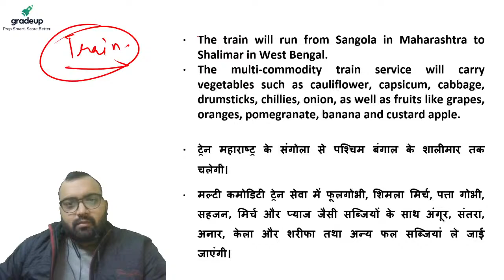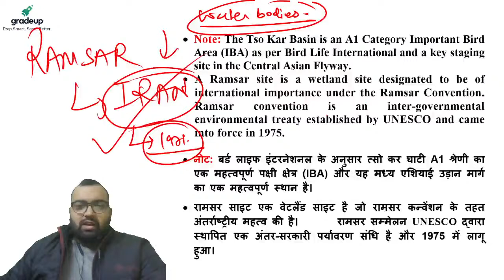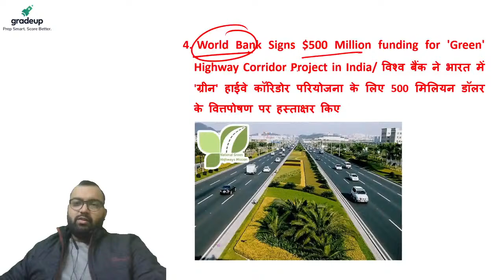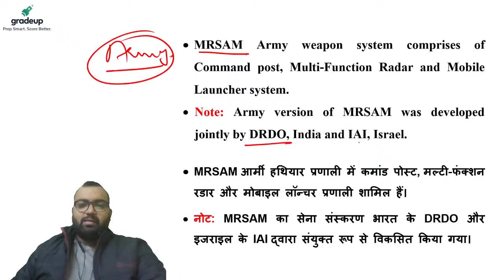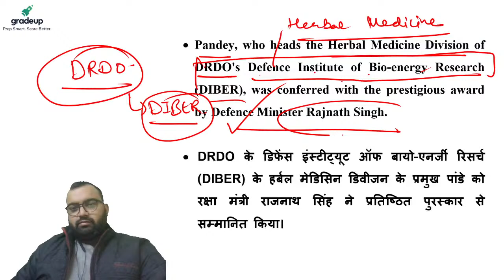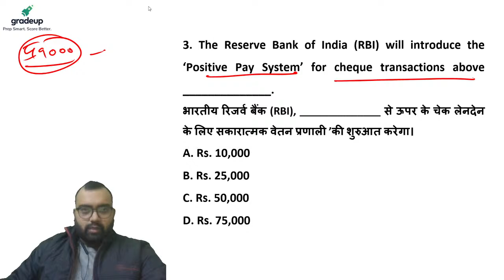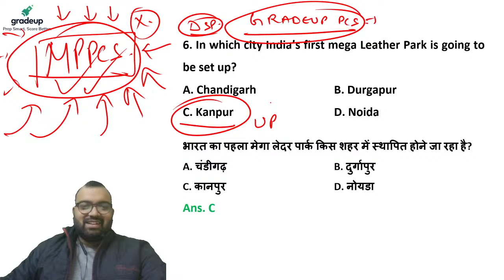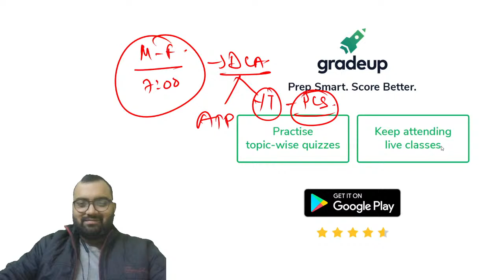29 December 2020 | Current Affairs Analysis by Vasu Katara For All State Competition Exams|| Gradeup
Watch the live session on daily current affairs by Vasu Katara Sir for all state competitive exams at 7:00 PM. This session will help you to level up your preparation for Current Affairs to achieve a good score in all state pcs examinations. We all know that Current affairs play a crucial role in almost every government exam. Join us @ 7 PM for a daily dose of current affairs and boost your preparation for all state pcs exams.

Hello Students, to improve our sessions we are conducting a survey on your viewership. Please fill this form to help us analyse the data carefully and improve ourselves so that we can provide you the quality education.

Gradeup has launched a new Youtube channel for the aspirants preparing for UPSC Civil Services and EPFO Exams.

Prepare for UP State Exams with Gradeup Super, a Subscription service, which gives you unlimited access to 10+ structured Live courses and 70 Mock tests for different exams of UP State.
🔴 Complete syllabus coverage of 5+ UP State Exams with live classes, study notes, and interactive quizzes (like UPPCS, UP Police Exams, UP Lekhpal, UPSSSC Lower PCS & many more!)
🔴 Prepare with India's best Faculty with a proven track record, who have years of teaching experience and have mentored thousands of students.

Get 100+ Mock Tests for UPSC/ State PCS Exams with Gradeup Green Card